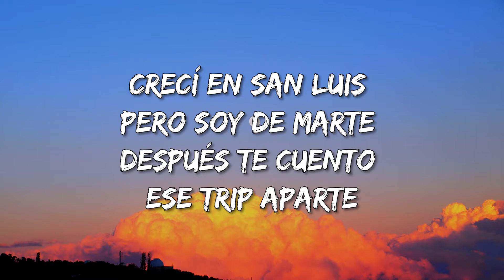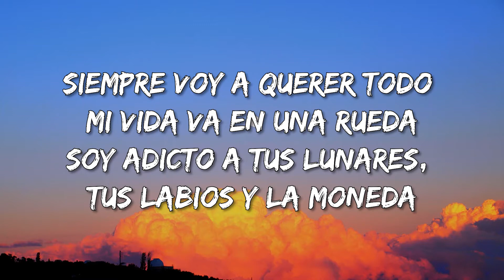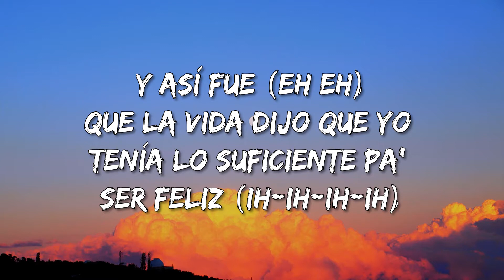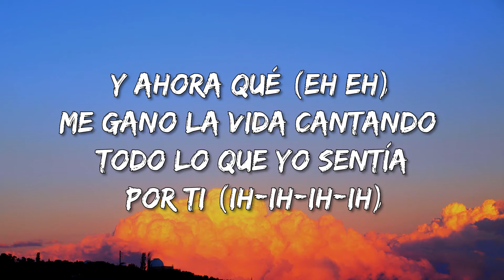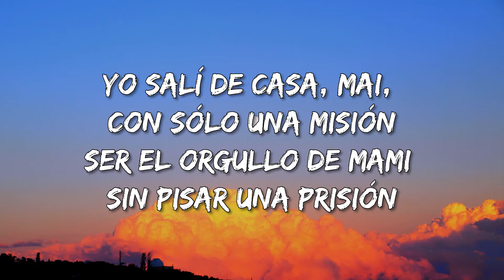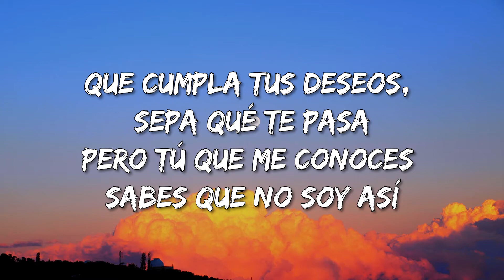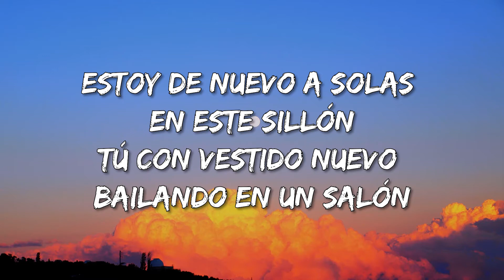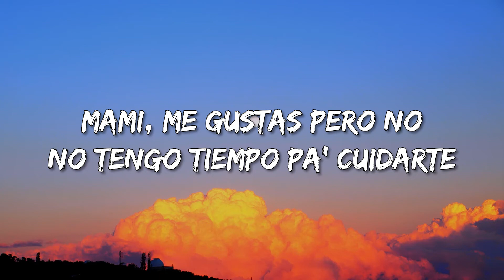Gera MX & Nanpa Básico & Charles Ans - Penitencia (Letra\Lyrics)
Penitencia Letra:

Ah
Voy a pagar toda la penitencia (ajá)
No hay adivino pa' saber qué piensas (no)
Para dejarnos no tuvo conciencia
Ahora tengo el corazón dentro de una sala de urgencias (ah)
Salgo temprano pero vuelvo tarde
Mejor no esperes mis ganas de amarte (nah)
Vivo muy loco para enamorarte
Y cuando canto por los sábados le llaman arte (arte)
Crecí en San Luis pero soy de Marte (Marte)
Después te cuento ese trip aparte
Voltea aquí arriba pa' iluminarte (arriba)
Y ahora que me encuentro roto tengo más para contarte
Siempre voy a querer todo mi vida va en una rueda
Soy adicto a tus lunares, tus labios y la moneda
Adicto a los diamantes y al amor en primavera
Soy tu fan número uno cuando meneas la cadera
Y así fue (eh eh)
Que la vida dijo que yo tenía lo suficiente pa' ser feliz (ih-ih-ih-ih)
Y ahora qué (eh eh)
Me gano la vida cantando todo lo que yo sentía por ti (ih-ih-ih-ih)
Mami, me gustas pero no
No tengo tiempo pa' buscarte
No tengo tiempo pa' cuidarte
Yo salí de casa, mai, con sólo una misión
Ser el orgullo de mami sin pisar una prisión
Se puso duro el ruedo hice de tripas corazón
Pero son fuertes los niños que salen del callejón
Y así soy yo
Escribo canciones pa' ganarme mi dinero, baby así soy yo
No soy para ti mejor guarda tus "te quieros"
Para alguien que te mime y que te espere en casa
Que cumpla tus deseos, sepa qué te pasa
Pero tú que me conoces sabes que no soy así
Yo soy un buen hombre más no bueno para ti
La penitencia siempre fue tu ausencia
O es la creencia de lo que unos piensan
Leer tus ojos nunca fue una ciencia
Y para el mal de amores sirve la paciencia
Esa advertencia siempre la vi en tu mirada
Como las letras chicas del contrato que firmaba
Tu sonrisa tan perfecta y tus ganas de ser amada
Yo aquí abriendo la coraza pa' que me dejes sin nada
Estoy de nuevo a solas en este sillón
Tú con vestido nuevo bailando en un salón
Solito, a fin de cuentas es mi profesión
Con un letrero enorme que dice "en reparación"
Era su mirada por la mañana
La penitencia que me quedaba
El tiempo corre y no me esperaba
La penitencia está en tu mirada